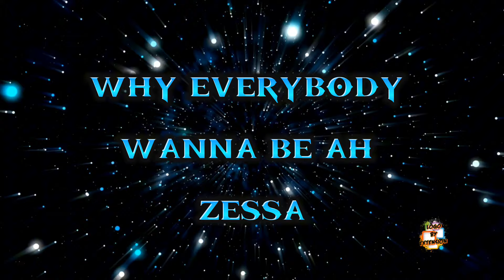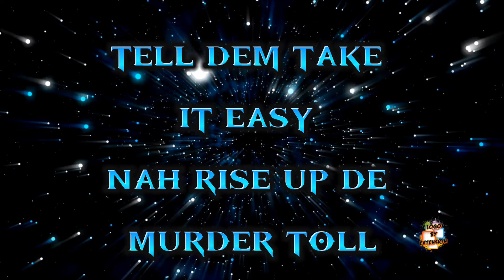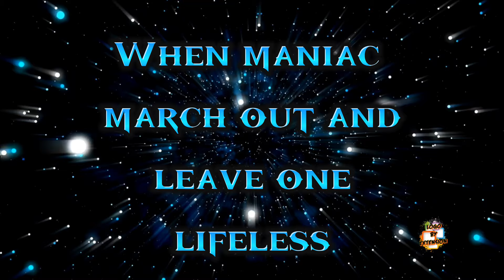FED UP - Jaron Nurse Gospel Karaoke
Fed Up
Artist: Jaron Nurse
Writer: Jaron Nurse and Peel "Dirts"
              Dennis
Year: 2019

Jaron Nurse is a Trinidadian Gospel  artist.

Have fun with this karaoke version